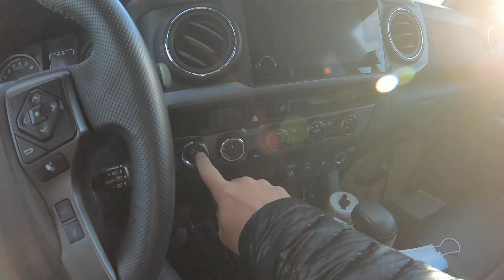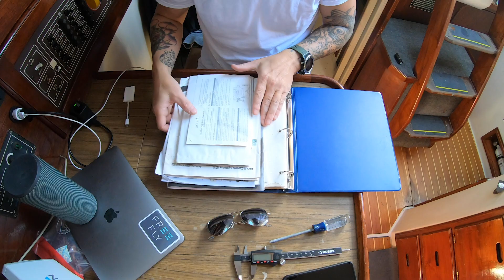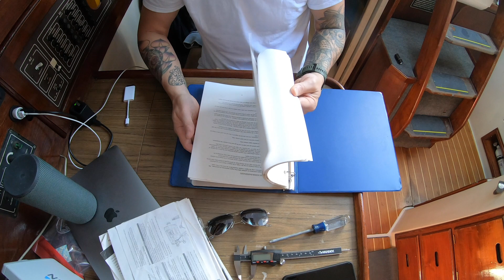Refitting a Catalina 36: Episode 7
Boat: 1984 Catalina 36 MKI
More boat details to come soon! including a ton of new install videos and repair work on winches.